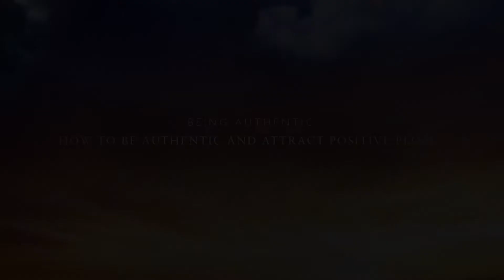Being Authentic: How to Be Authentic and Attract Positive People Trailer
Being Authentic: How to Be Authentic and Attract Positive People
Written by Patricia A Carlisle
Narrated by Suzanne Moore